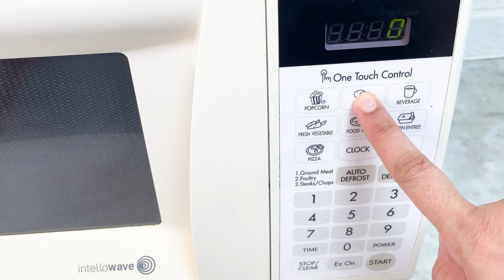You have never seen such types of potato starter with only 2 ingredients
Ingredients Of Making Starter

4 Potato Starters

Ingredients:
For the Potato Dough:
600g Potatoes
100g corn flour
Salt to taste
1 tbsp oil

For Cheese Potato nuggets
½ cup grated mozzarella cheese
½ cup bread crumbs
Flour slurry
For Garlic Potato Rings:
1 tbsp chopped garlic
1 tbsp chopped coriander
1 tsp red chili flakes